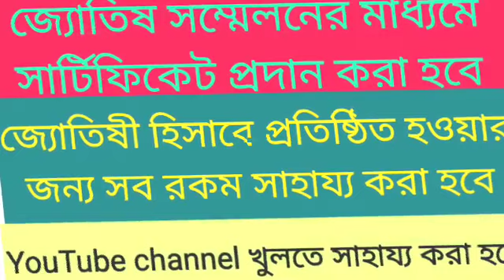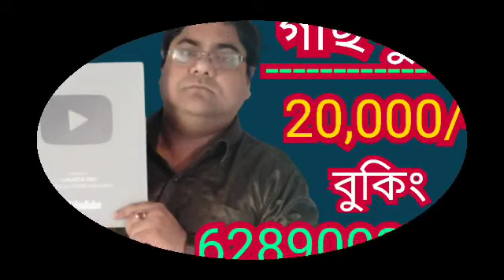সিংহ রাশি আজ রাত 11:58 মিনিট রাজকুমার বুধ অস্তগত সাফল্যের নতুন ঠিকানা খুঁজে পাবেন তবুও সাবধান।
সিংহ রাশি শুভ দিন আগত।